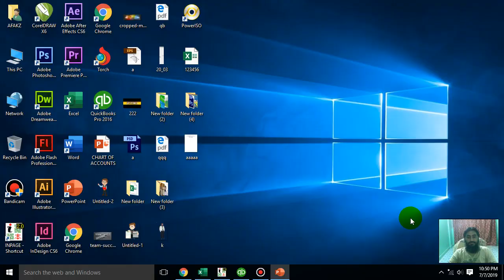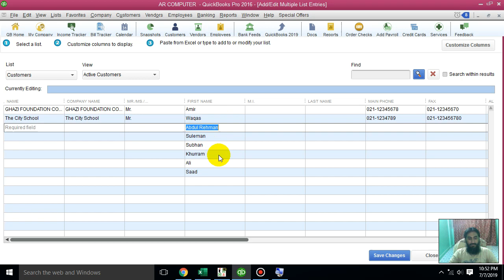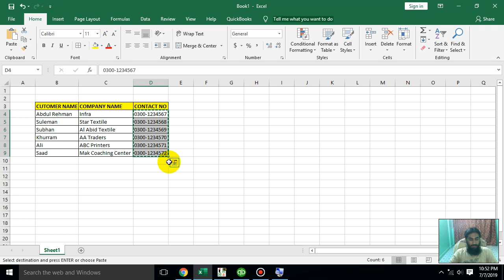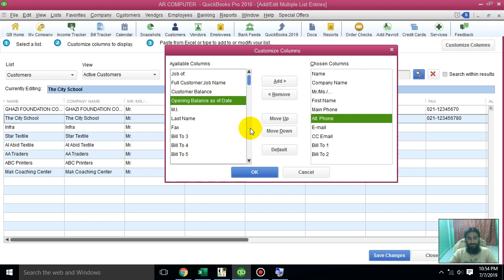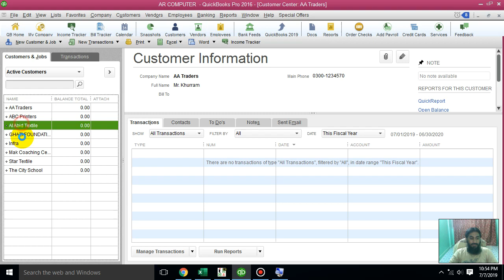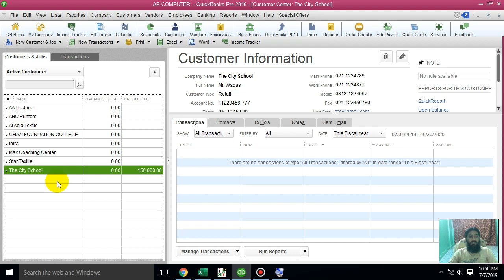C025 ||QuickBooks|| Add Multiple Customers At Once in Urdu-Hindi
WHATSAPP & SMS